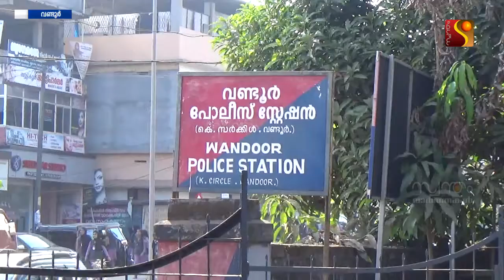രണ്ടു ബീഹാർ സ്വദേശികൾ വണ്ടൂരിൽ അറസ്റ്റിൽ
സ്വർണ്ണാഭരണങ്ങൾക്ക് നിറം വർദ്ധിപ്പിച്ചു നൽകാമെന്ന പേരിൽ തട്ടിപ്പ്.